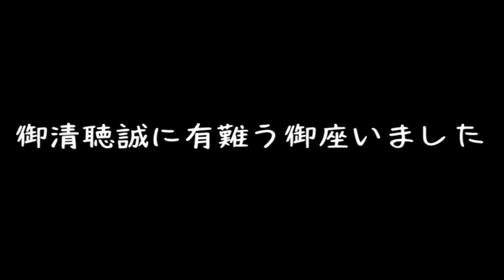ゲーム規制条例案について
ネット・ゲーム規制条例案について、賛否あるのはわかりますが酷い話なので、色々な方に今一度考えて欲しくて作りました。